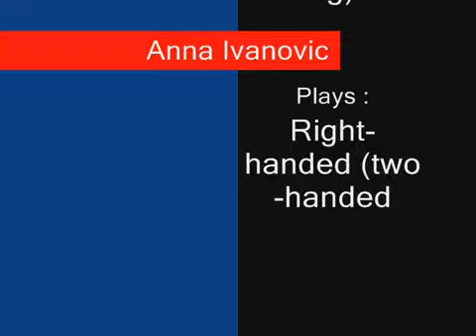Anna Ivanovic - Hot and Sexy Pics/Photoshoot [Serbian Tennis Player]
Watch the gorgeous and stunning Anna Ivanovic showing her glamorous curves and raising her oomph factor and sending temperature soaring in this sensuous photoshoot compilation! Must watch Anna Ivanovic photos compilation to provide a treat to your eyes. Anna Ivanovic is a very famous celebrity and we have tried to provide a much needed tribute with this sexy Anna Ivanovic pictures compilation. Hope you enjoy these Anna Ivanovic hot photos.
Some of these are Anna Ivanovic recent photos and some are Anna Ivanovic old rare photos, some are Anna Ivanovic latest photos while some others are Anna Ivanovic old unseen photos. This video is part of the Hot Bollywood and Hollywood Actress sexy photos collection which will feature in this YouTube channel frequently.